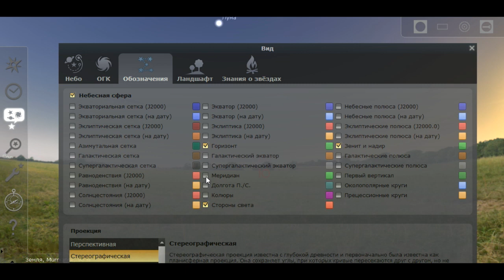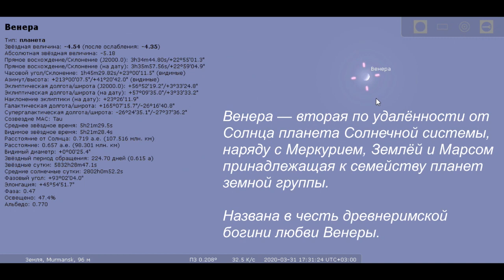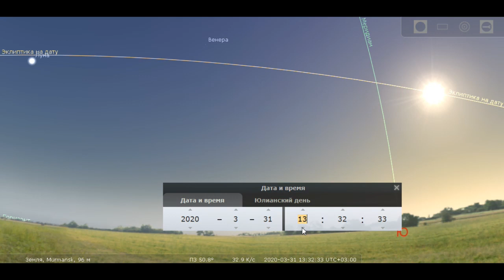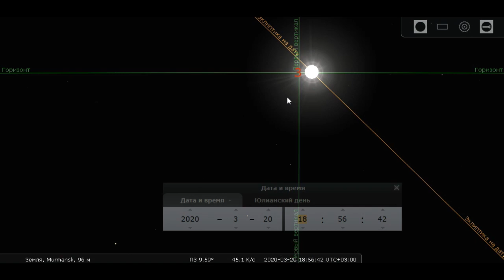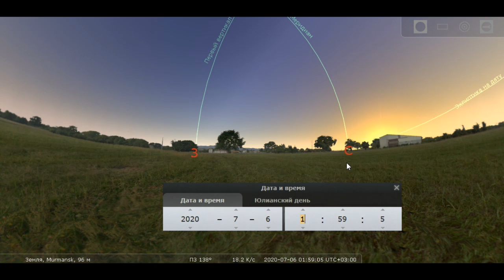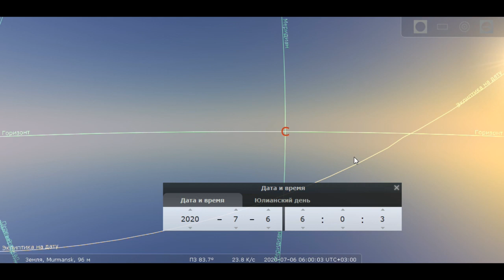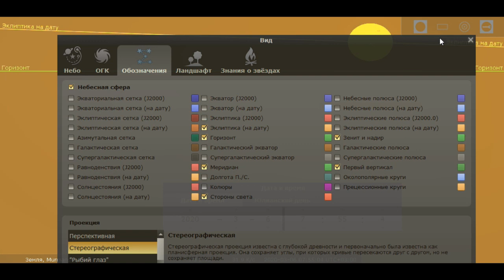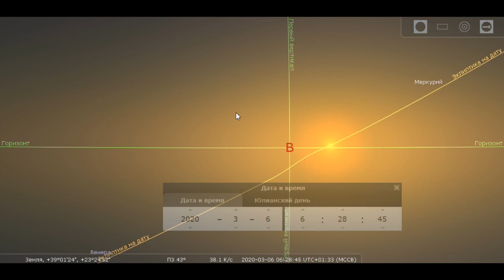2. Где восходит и заходит Солнце?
Вопрос 2:
Обыкновенно говорят, что Солнце восходит на востоке и заходит на западе. Так ли это на самом деле?
Ответ:
Нет. Солнце восходит на востоке и заходит на западе только в эпохи равноденствий.
Смотрите также другие мои видео из цикла "300 вопросов по астрономии":
Орлов В.Ф. 300 вопросов по астрономии.
М.: Просвещение, 1966.
- Настройки программы Stellarium;
- Основные точки и линии небесной сферы;
- Зенит и надир;
- Меридиан и первый вертикал;
- Горизонт и эклиптика;
- Фазы Луны и Венеры;
- Восход и заход Солнца в разные месяцы;
- Полярная ночь и полярный день;
- Чему равна одна стадия;
Википедия
1. ATB - Circular Symetry
2. Adam F - Circles
3. ATB - IntenCity